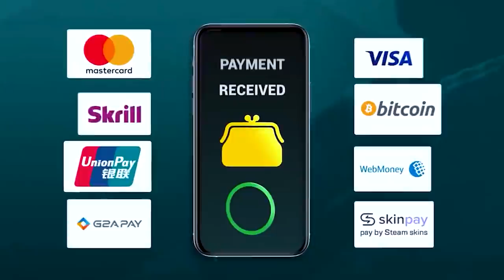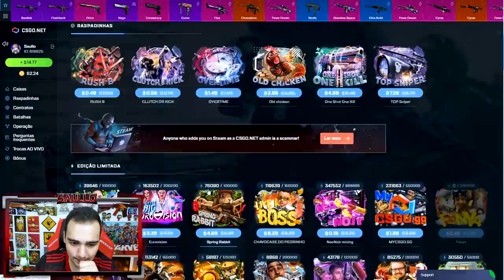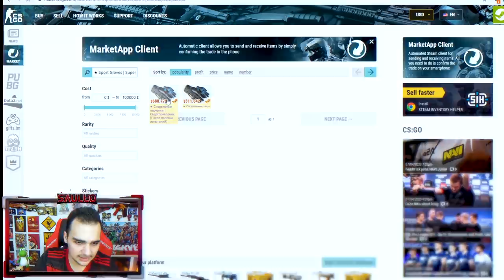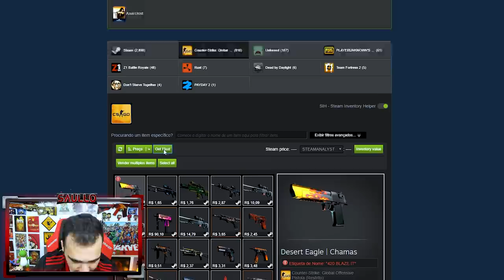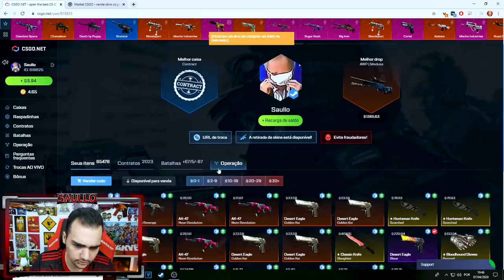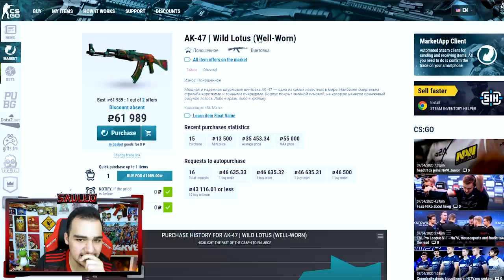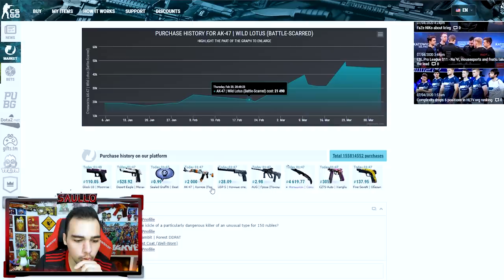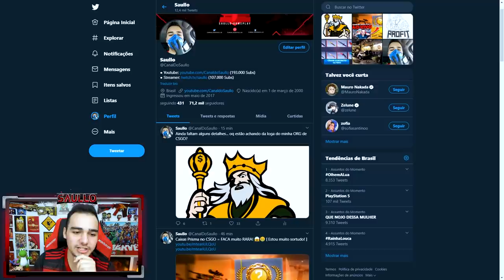Ganhei a AK-47 Wild Lotus! [ Ela não para de valorizar! ]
Abri caixas e essa skin super rara veio!

★Use os Cupons: SAULLO70 / SAULLO71 / SAULLO72 / SAULLO73 / SAULLO74 / SAULLO75 / SAULLO76 ★